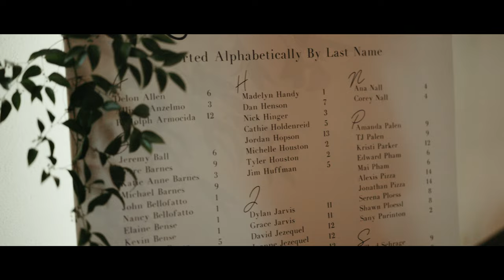Kennedy & Michael - Jekyll Island Wedding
A dream wedding in Jekyll Island, Georgia. One of the most fun couples we have ever worked with pulled off one of the best weddings we have been to.

Shot with Canon R5, R6, and R.